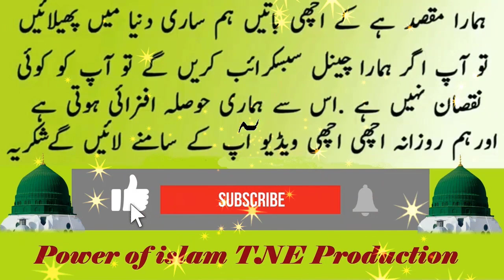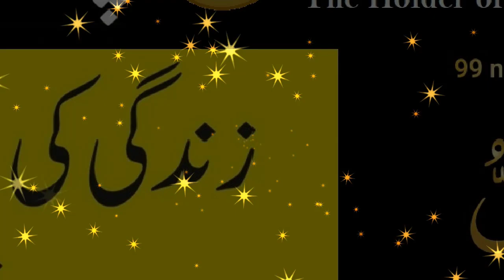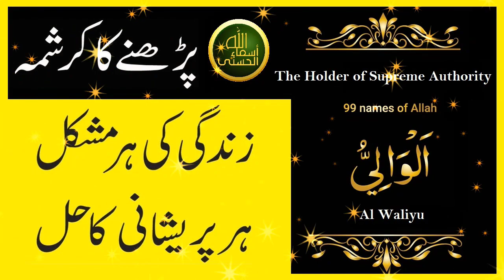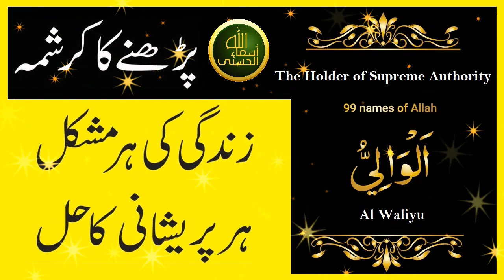The Powerful Name of Almighty God || Ya Waliyu || To solve a difficult problemیا ولی پڑھنے کے فوائد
سخت مصیبت کے حل کیلئے
  Ya Waliyu Allah Name ki Fazilat aur Wazifa | Ya Waliu Parhne kay Faiday in Urdu Hindi |
☛ Nafarman aulad ke liye Wazifa

☛ Pasand ki Shadi Ka Qurani Wazifa

☛ Kala Jadu Aur Jinnat Ki Nishaniyan Aur Alamat

☛ Namaz-e-Tauba Ka Tariqa